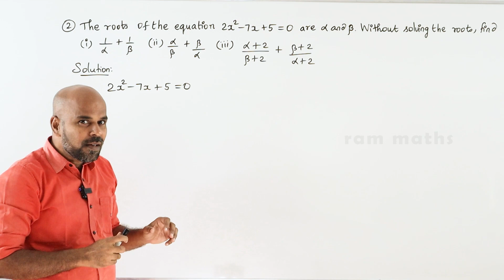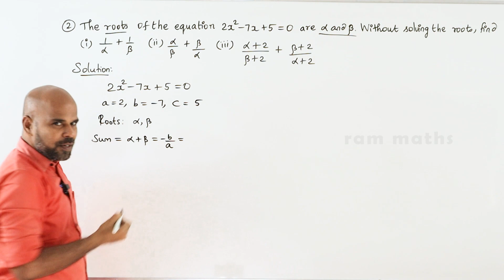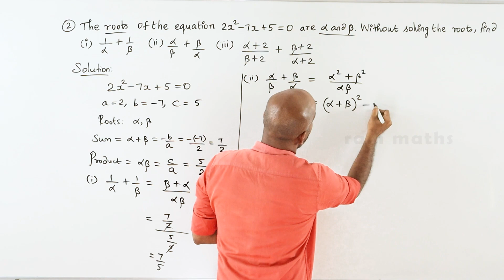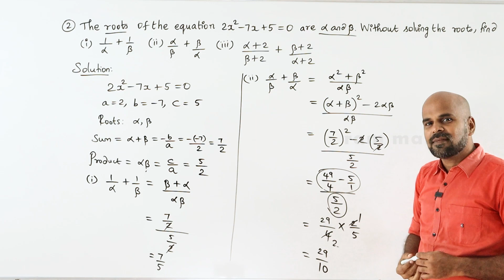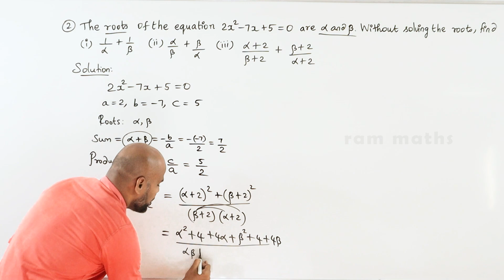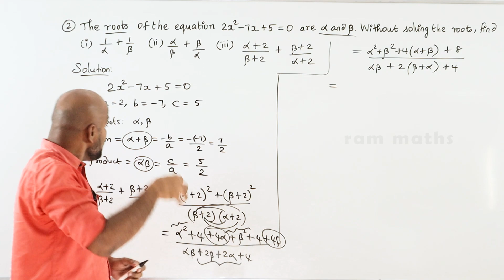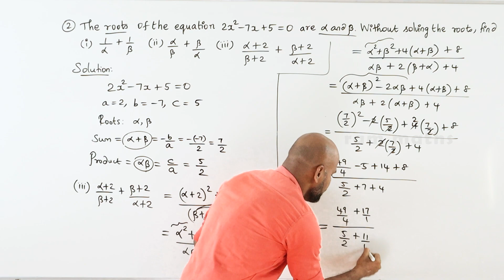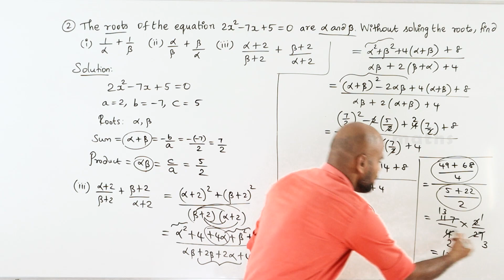10th | EX. 3.14 | Q.No.2 | ALGEBRA | CHAPTER 3 | STATE BOARD | RAM MATHS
10th | EX. 3.14 | Q.No.2 | ALGEBRA | CHAPTER 3 | STATE BOARD | RAM MATHS